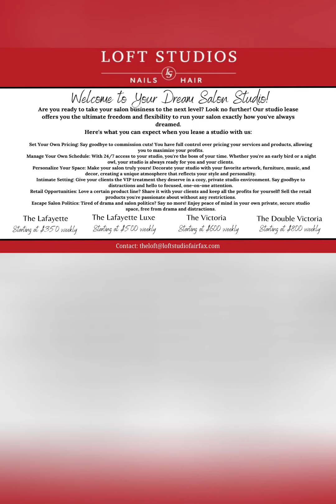Coming Soon: Luxury Beauty Studio Suites in the DMV | Interior Design Business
Exciting news! Our interior design business is bringing luxury beauty studio suites to the DMV area. Get a sneak peek of our upcoming project and discover how we're creating elegant, functional spaces for beauty professionals.

Passionate about transforming spaces into stunning works of art, Designer LaToya Law an award-winning interior designer with a keen eye for detail and a flair for creativity. With 15 years of experience in the industry, Designer has established a reputation for delivering innovative design solutions that exceed clients’ expectations.

Introducing The Lofts Studio, arriving in Fairfax, VA this July! Suite tours are now available. Elevate beauty into business with us.